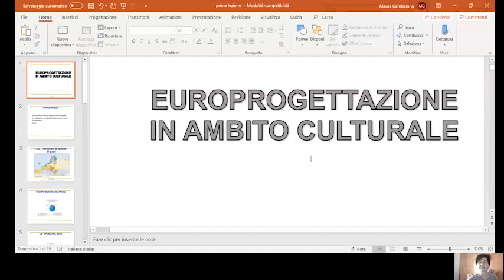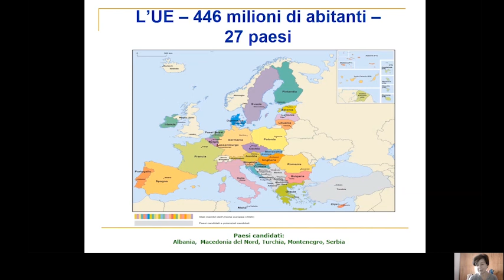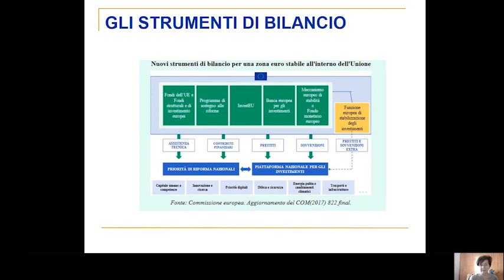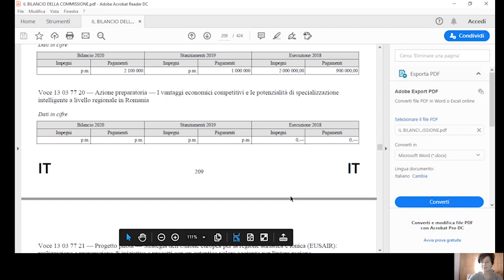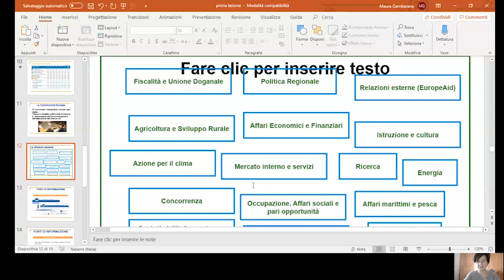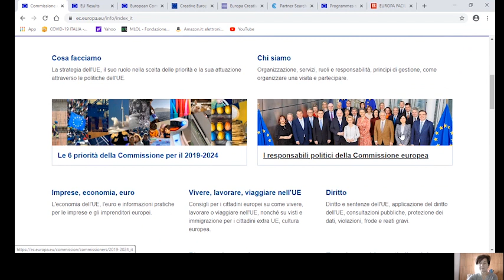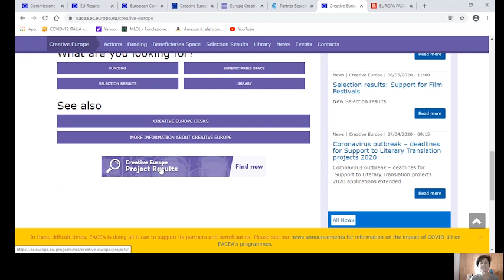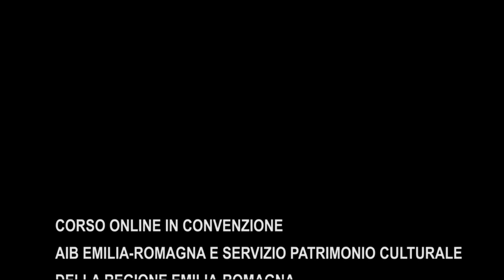Euro-progettazione in ambito culturale per i servizi bibliotecari e archivistici: modulo 1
Il primo modulo propone un’introduzione alla progettazione europea: istituzioni, bilancio e fonti informative. Relatrice: Maura Gambarana. Il corso si è tenuto online tra giugno e settembre 2020 ed è stato organizzato da Servizio Patrimonio culturale in collaborazione con AIBformazione